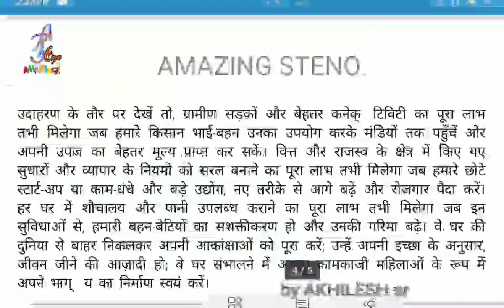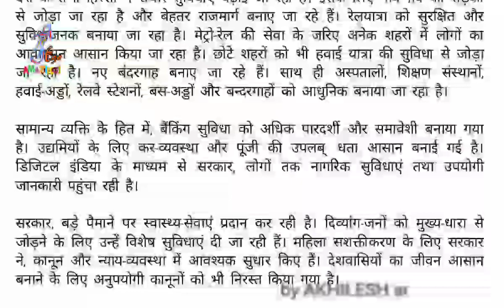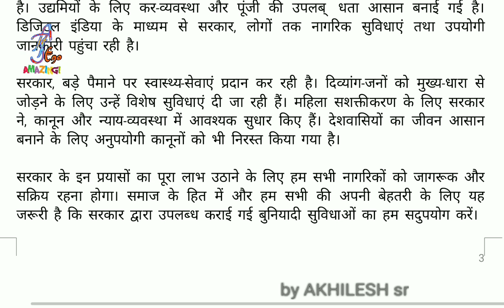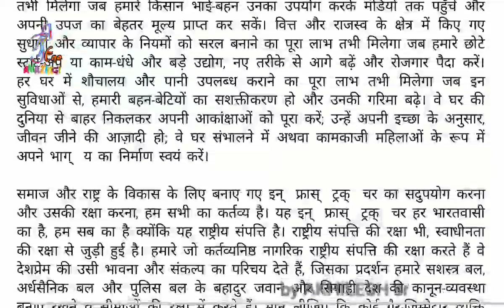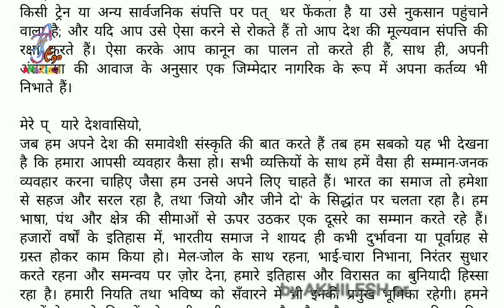82 wpm राष्ट्रपति महोदय का भाषण-2;. 14 august //646 word// matter in description box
ShortHand Dictation
देशवासियों के जीवन को बेहतर बनाने के लिए, सरकार अनेक बुनियादी सुविधाएं प्रदान कर रही है। गरीब से गरीब लोगों के लिए घर बनाकर, और हर घर में बिजली, शौचालय तथा पानी की सुविधा देकर,सरकार बुनियादी ढांचे को मजबूत बना रही है। हर देशवासी के घर में नल के जरिए पीने का पानी पहुंचाने, किसान भाई-बहनों को सिंचाई के लिए पानी उपलब्ध कराने और देश में कहीं बाढ़ तो कहीं सूखे की समस्या का प्रभावी समाधान करने के लिए जल-शक्ति के सदुपयोग पर विशेष बल दिया जा रहा है। जल सुरक्षा सुनिश्चित करने में केंद्र तथा राज्य सरकारों के साथ-साथ हम सभी देशवासियों की महत्वपूर्ण भूमिका रहेगी।

देश के सभी हिस्सों में संचार सुविधाएं बढ़ाई जा रही हैं। इसके लिए गाँव-गाँव को सड़कों से जोड़ा जा रहा है और बेहतर राजमार्ग बनाए जा रहे हैं। रेलयात्रा को सुरक्षित और सुविधाजनक बनाया जा रहा है। मेट्रो-रेल की सेवा के जरिए अनेक शहरों में लोगों का आवागमन आसान किया जा रहा है। छोटे शहरों को भी हवाई यात्रा की सुविधा से जोड़ा जा रहा है। नए बंदरगाह बनाए जा रहे हैं। साथ ही अस्पतालों, शिक्षण संस्थानों, हवाई-अड्डों, रेलवे स्टेशनों, बस-अड्डों और बन्दरगाहों को आधुनिक बनाया जा रहा है।

सामान्य व्यक्ति के हित में, बैंकिंग सुविधा को अधिक पारदर्शी और समावेशी बनाया गया है। उद्यमियों के लिए कर-व्यवस्था और पूंजी की उपलब्‍धता आसान बनाई गई है। डिजिटल इंडिया के माध्यम से सरकार, लोगों तक नागरिक सुविधाएं तथा उपयोगी जानकारी पहुंचा रही है।

सरकार, बड़े पैमाने पर स्वास्थ्य-सेवाएं प्रदान कर रही है। दिव्यांग-जनों को मुख्य-धारा से जोड़ने के लिए उन्हें विशेष सुविधाएं दी जा रही हैं। महिला सशक्तीकरण के लिए सरकार ने, कानून और न्याय-व्यवस्था में आवश्यक सुधार किए हैं। देशवासियों का जीवन आसान बनाने के लिए अनुपयोगी कानूनों को भी निरस्त किया गया है।

सरकार के इन प्रयासों का पूरा लाभ उठाने के लिए हम सभी नागरिकों को जागरूक और सक्रिय रहना होगा। समाज के हित में और हम सभी की अपनी बेहतरी के लिए यह जरूरी है कि सरकार द्वारा उपलब्ध कराई गई बुनियादी सुविधाओं का हम सदुपयोग करें।

उदाहरण के तौर पर देखें तो, ग्रामीण सड़कों और बेहतर कनेक्‍टिविटी का पूरा लाभ तभी मिलेगा जब हमारे किसान भाई-बहन उनका उपयोग करके मंडियों तक पहुँचें और अपनी उपज का बेहतर मूल्य प्राप्त कर सकें। वित्त और राजस्व के क्षेत्र में किए गए सुधारों और व्यापार के नियमों को सरल बनाने का पूरा लाभ तभी मिलेगा जब हमारे छोटे स्टार्ट-अप या काम-धंधे और बड़े उद्योग, नए तरीके से आगे बढ़ें और रोजगार पैदा करें। हर घर में शौचालय और पानी उपलब्ध कराने का पूरा लाभ तभी मिलेगा जब इन सुविधाओं से, हमारी बहन-बेटियों का सशक्तीकरण हो और उनकी गरिमा बढ़े। वे घर की दुनिया से बाहर निकलकर अपनी आकांक्षाओं को पूरा करें; उन्हें अपनी इच्छा के अनुसार, जीवन जीने की आज़ादी हो; वे घर संभालने में अथवा कामकाजी महिलाओं के रूप में अपने भाग्‍य का निर्माण स्वयं करें।

समाज और राष्ट्र के विकास के लिए बनाए गए इन्‍फ्रास्‍ट्रक्‍चर का सदुपयोग करना और उसकी रक्षा करना, हम सभी का कर्तव्य है। यह इन्‍फ्रास्‍ट्रक्‍चर हर भारतवासी का है, हम सब का है क्योंकि यह राष्ट्रीय संपत्ति है। राष्ट्रीय संपत्ति की रक्षा भी, स्वाधीनता की रक्षा से जुड़ी हुई है। हमारे जो कर्तव्यनिष्ठ नागरिक राष्ट्रीय संपत्ति की रक्षा करते हैं वे देशप्रेम की उसी भावना और संकल्प का परिचय देते हैं, जिसका प्रदर्शन हमारे सशस्त्र बल, अर्धसैनिक बल और पुलिस बल के बहादुर जवान और सिपाही देश की कानून-व्यवस्था बनाए रखने व सीमाओं की रक्षा में करते हैं। मान लीजिए कि कोई गैर-जिम्मेदार व्यक्ति किसी ट्रेन या अन्य सार्वजनिक संपत्ति पर पत्‍थर फेंकता है या उसे नुकसान पहुंचाने वाला है; और यदि आप उसे ऐसा करने से रोकते हैं तो आप देश की मूल्यवान संपत्ति की रक्षा करते हैं। ऐसा करके आप कानून का पालन तो करते ही हैं, साथ ही, अपनी अंतरात्मा की आवाज के अनुसार एक जिम्मेदार नागरिक के रूप में अपना कर्तव्य भी निभाते हैं।